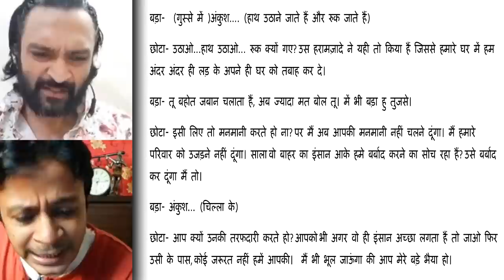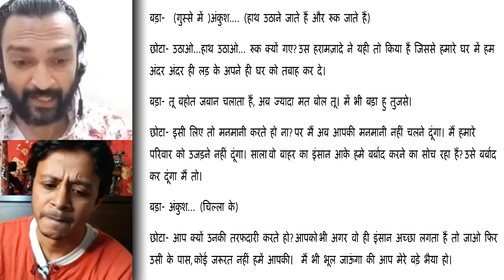Sanket Mhatre and Rajesh Kava | VOICE ACTING KI JUGALBANDI | episode 1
Jodi no 1 Sanket Mhatre and Rajesh kava

written by Viren Thakkar
creative by Aniket Nikam
special thanks to Dasharath Mewal
Technical Support : Devendra Ram
Video Editor : Aman Ansari

* ANTI-PIRACY WARNING *
This content is Copyright to Rajesh Kava. Legal action will be taken against those who violate the copyright of the following material presented!